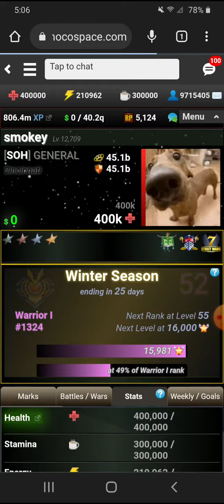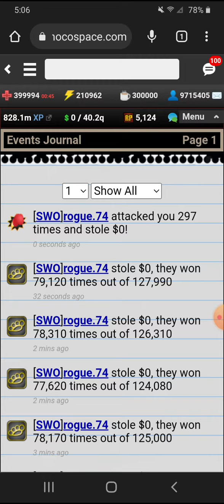😁 street wars mocospace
gabe click fighting my smaller pro after i made him buy raid block 😁